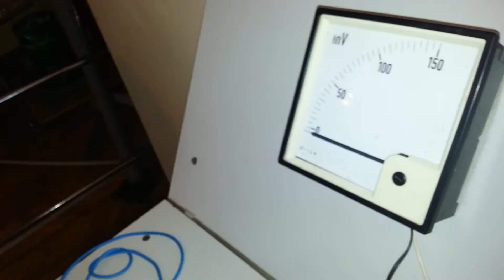15. Obóz Letni Karate Dźwirzyno 2015 - Dzień 6. (Centrum Nauki EUREKA Szczecin)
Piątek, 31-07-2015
- pokazy i doświadczenia w Centrum Nauki EUREKA w Szczecinie